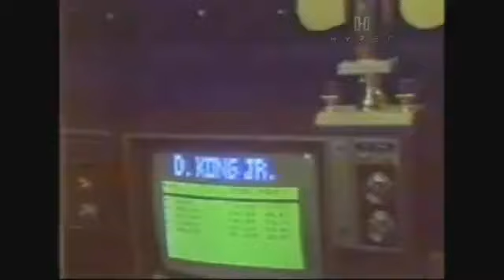talking heads esport